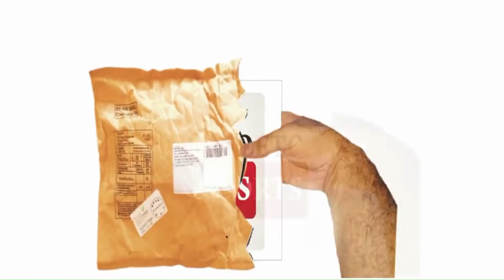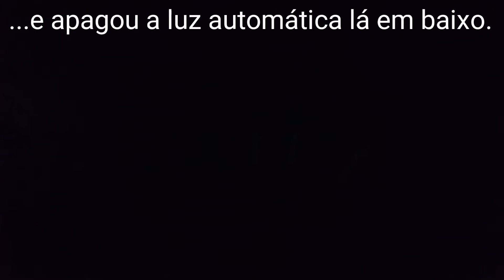FITA NEON LUMINESCENTE Muito Barata!!!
Essa fita é sucesso, mas tem que saber utilizar, e no vídeo que você vai asssitir, não ficam dúvidas do que ela pode ou não fazer. Confira!

👇🏻Crie seu novo login na Shopee e ganhe R$10 OFF clicando

👇🏻Crie sua nova conta no AliExpress e ganhe R$143,00, clicando